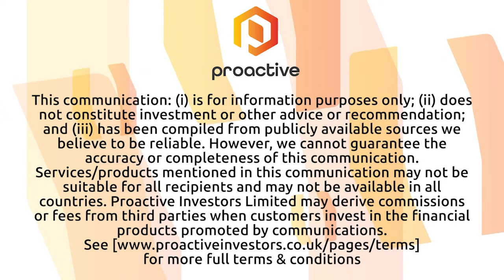Race Oncology expands vision beyond cancer with new drug discovery program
Race Oncology CEO Daniel Tillett speaks with Proactive’s Andrew Scott about the company’s initiation of a drug discovery program to build on the strength and knowledge of FTO – the company’s target protein – and ALKBH5 inhibitors. The program will not only give Race the ability to develop a version of current drug Zantrene, but also other drugs which take the company into other disease areas beyond cancer including diabetes. Race is working with Monash University’s Monash Fragment Platform (MFP) and will own all the intellectual property developed in the project.